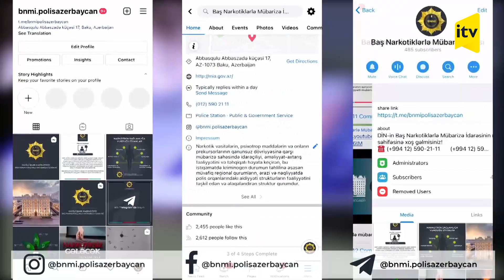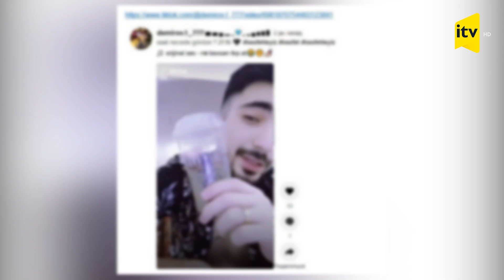Sosial şəbəkədə narkotiki təbliğ edirlər, polis qarşısında heç kimə məsləhət görmürlər...